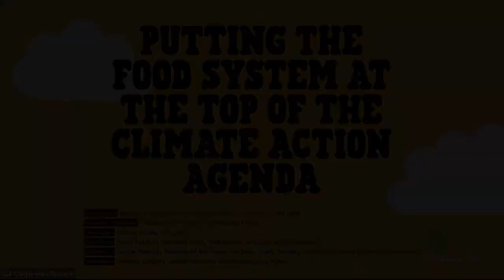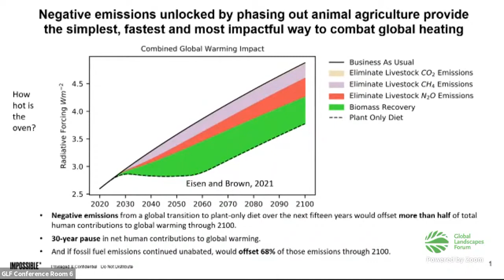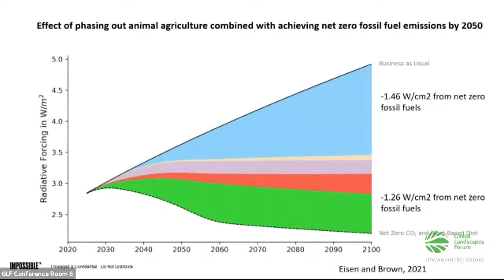How can we eat greener? | GLFClimate 2021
Our food systems cause about a third of global greenhouse gas emissions. How can we redesign them to solve the climate crisis? Find out in this session at GLF Climate hosted by Oatly.

Visit the Global Landscapes Forum website for more insights on climate and sustainable land use